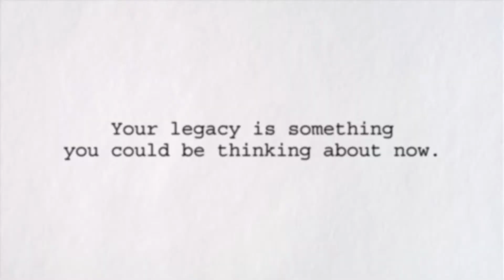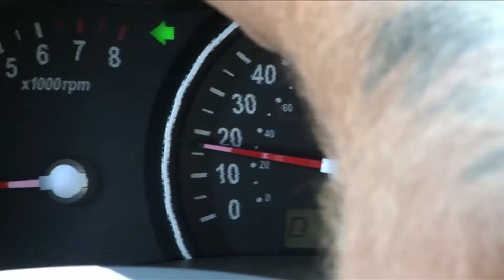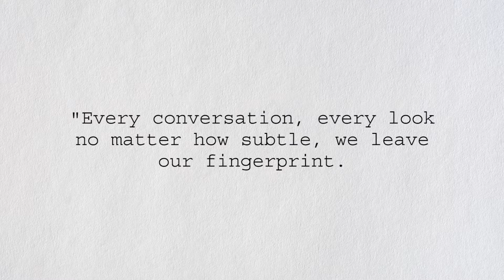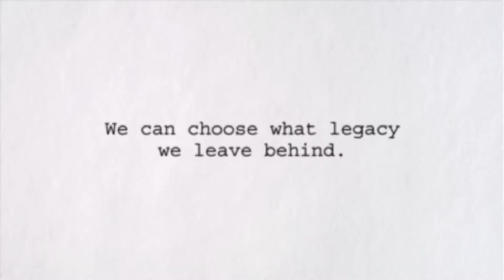The Race Across America and the importance of Legacy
In this video, I reflect on the lessons I learnt from making a documentary about British cyclist Jim Rees competing in the Race Across America, "the world's toughest event" and why your legacy is something you should be thinking about now.

The Race Across America is a unique event which is really reserved for ultra-endurance athletes whose mindset is as strong as their body. Unlike the Tour de France, once the race starts in California, the clock is ticking until the finish line on the east coast. There are no breaks, or rest days.

Jim was not a professional athlete. He had a job and a family to support, but he was driven by the belief that we are all built for greatness. His main reason for taking part in the Race Across America was to inspire others and to show what’s possible. This was the legacy he wanted to leave behind.

Jim was aiming to break the British record for the Race Across America, but along the way, he encountered a series of setbacks. The most notable of these was having a serious neck problem 1800 miles into the race. It’s a common problem for ultra-cyclists. Named after the cyclist Michael Shermer, Shermer’s neck occurs when the muscles in the neck fatigue and can no longer hold the head up.

In this video, I reflect on the final day of Jim’s race which remains one of the most amazing and inspirational things I have ever been privileged to witness.

One of the best things I learned from Jim is the ‘fingerprint metaphor’. If you imagine picking up a glass, each time you touch it you leave behind your personal fingerprint. It’s the same with every interaction we have, we leave behind our unique imprint on that person.

Every conversation, every look no matter how subtle, we leave our fingerprint. It could be a tut or a sigh. It doesn’t matter: we have just left a fingerprint with that person.

In life, it’s important that the fingerprint we leave behind is positive with everyone we meet. This is how to create a legacy.

What fingerprint will you leave behind?